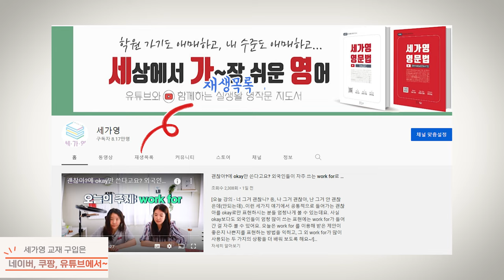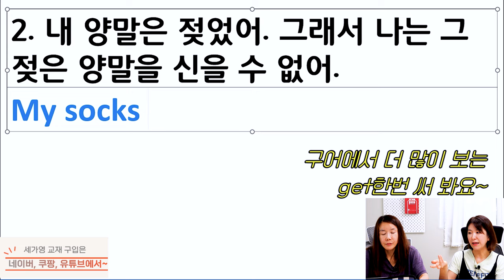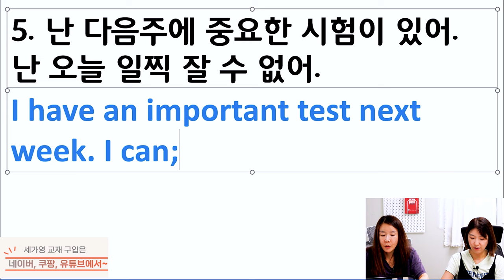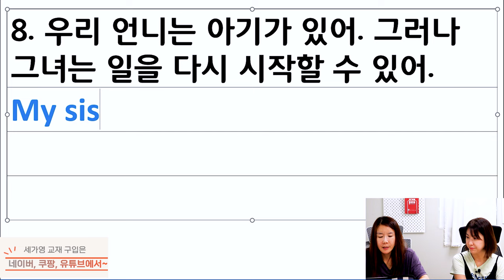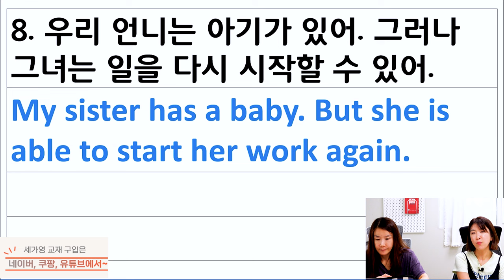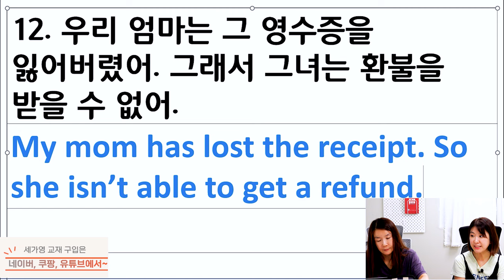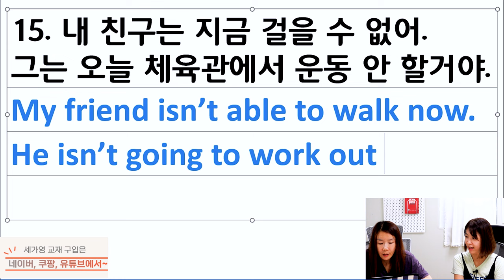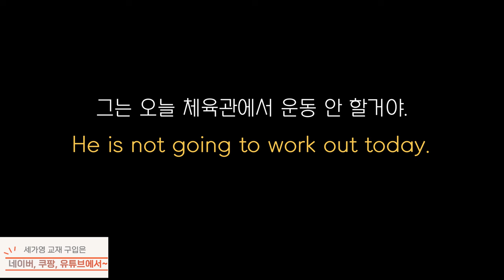"~는 못해" CAN, BE ABLE TO로 똑~같이 표현 가능한 필수 회화 문장을 만들어봐! [세가영 1권 28강]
오늘은 ~가능해, ~는 못해를 얘기할 때 꼭 필요한 조동사인 CAN과 함께 같은 의미를 그대로 전달할 수 있는 대체 표현인 BE ABLE TO로 일상 생활에 자주 쓸 수 있는 회화문장을 만들어 봐요.

것이랍니다~ 꼭 출처의 이름과 링크를 함께 붙여넣어 주시기 바랍니다.